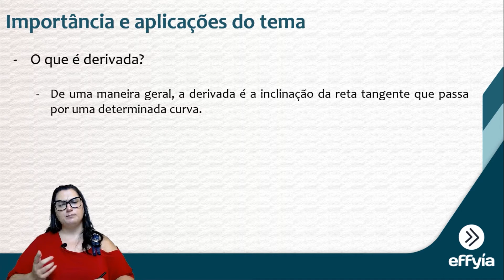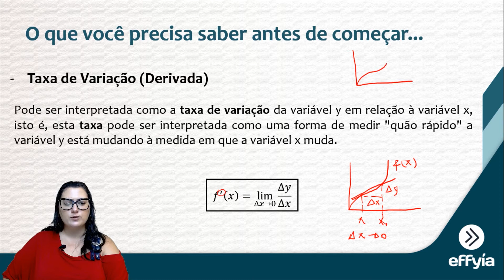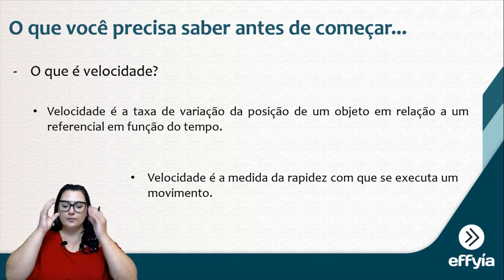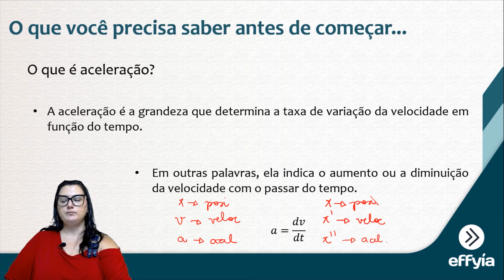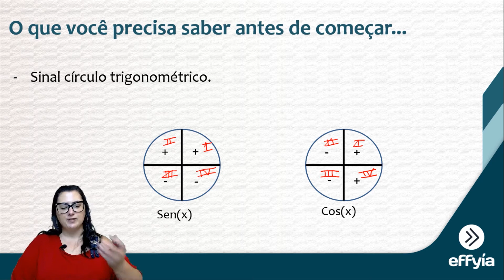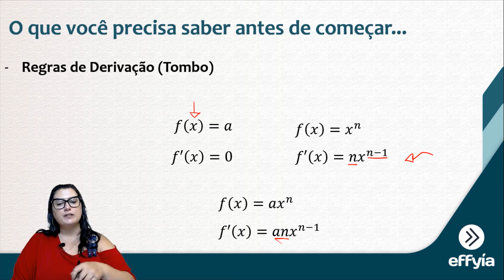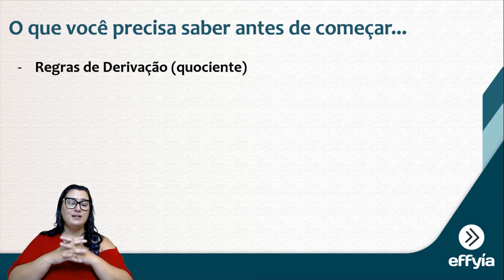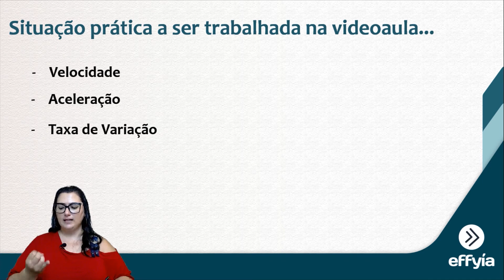REVISÃO DE CÁLCULO DIFERENCIAL E INTEGRAL- AULA 01 (bloco 01)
APROVEITE AGORA, AS VAGAS SÃO LIMITADAS!